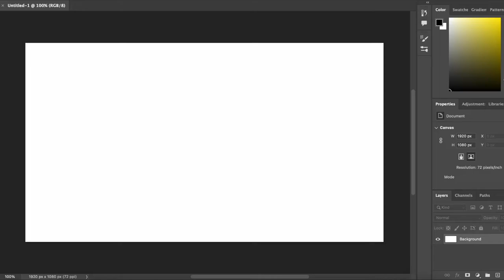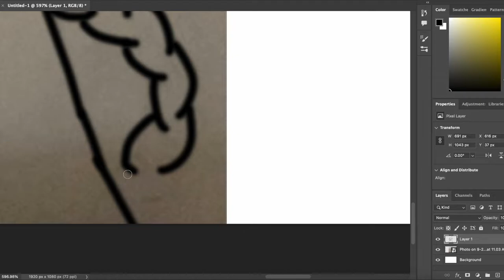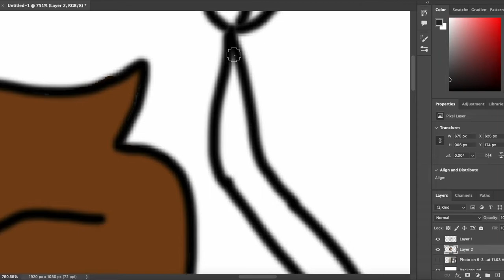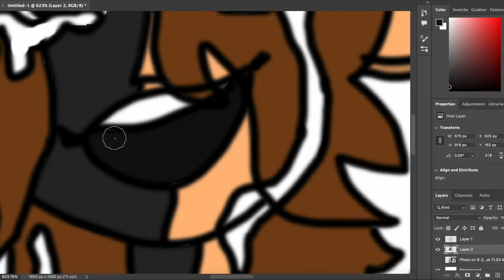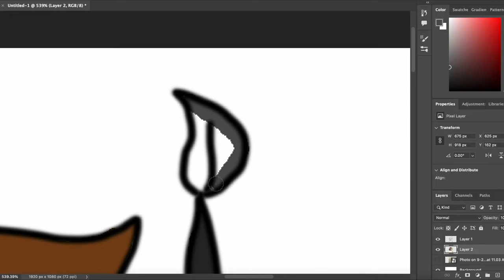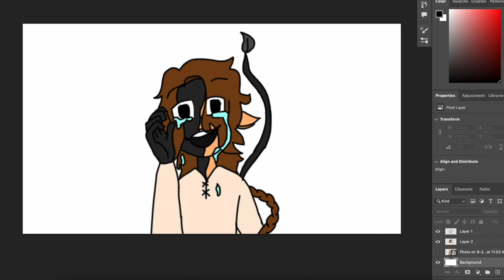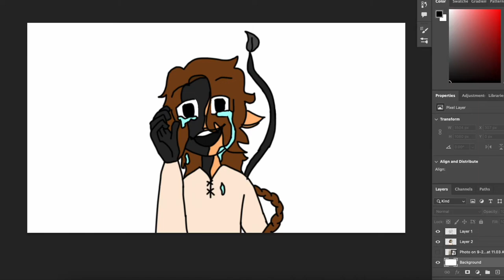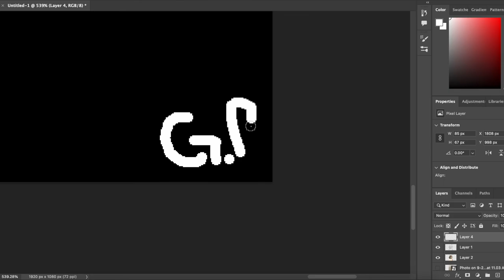Oc Speed Draw!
I was bored. So I decided to draw. I hope you like it!!